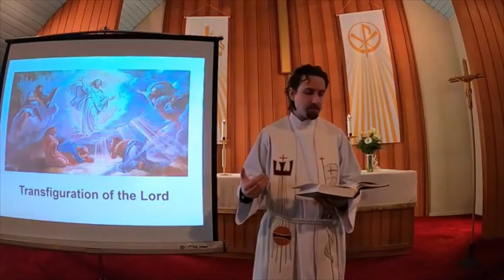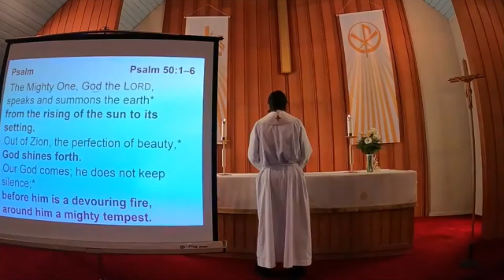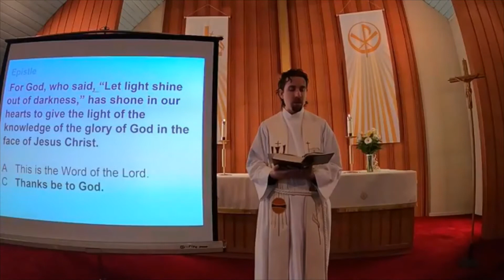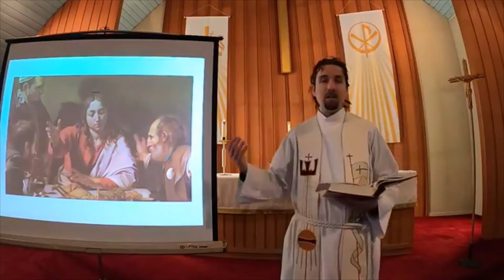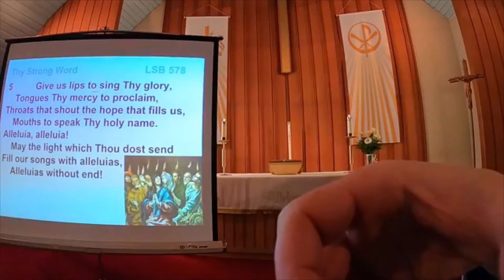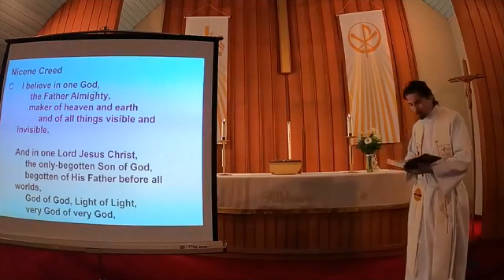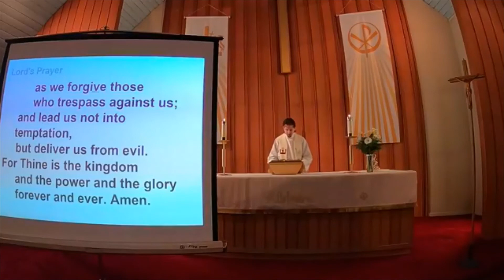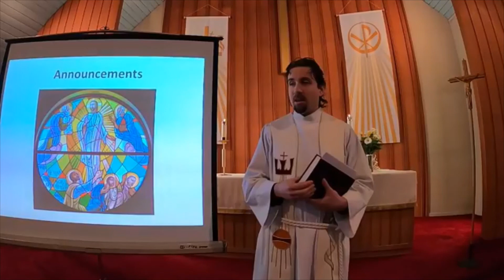Transfiguration Sunday Service, 14 Feb 2021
Transfiguration Sunday
14 Feb 2021
Divine Service 1 with a children's message

Exodus 34:29-35
Psalm 50:1-6
2 Corinthians 3:12-4:6 (Sermon Text)
Mark 9:2-9

The light of Christ's glory shines on us and through us, delivering us from sin and making us like Christ. We now shine the glory of Christ by spreading the Gospel so others may be saved alongside us.

The hymn of the day "Thy Strong Word" used music from Concordia University of Chicago's Wind Symphony, 2011 which can be found here: